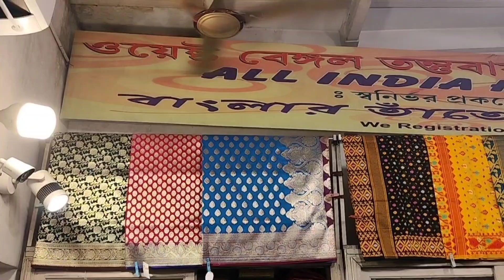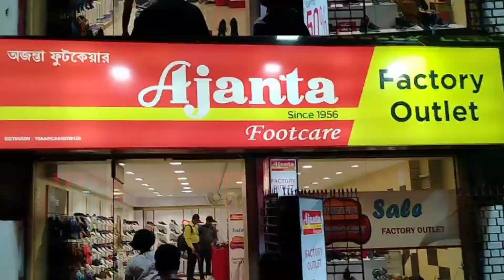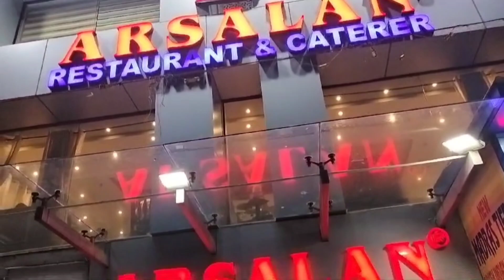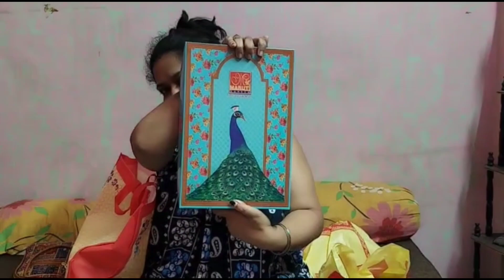Sudden shopping plan @Hatibagan Market💕 || কি কি কেনাকাটা করলাম??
Musician: @iksonmusic